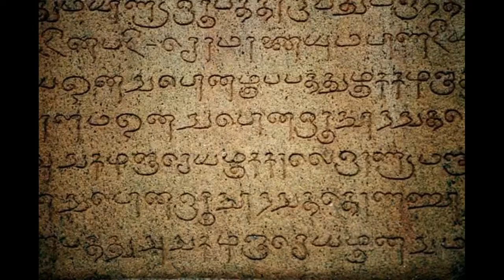Kumari kandam varalaru (naval deiv)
HI. I’m Tamil Keerthi YouTube channel
And If you want to Like this video. So Please!
Smash the Bell icon to get notification whenever I upload a new video on my channel.